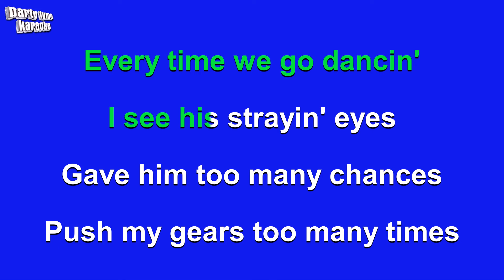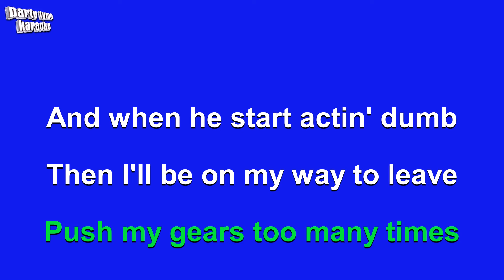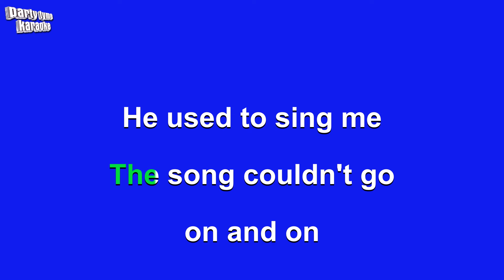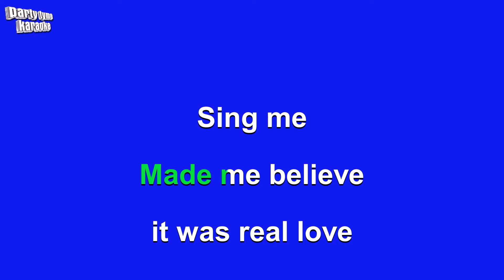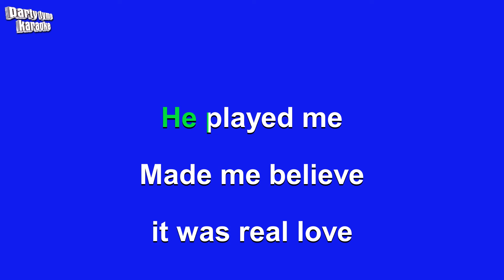Little Mix - Sweet Melody (Karaoke Version)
Karaoke sing-along version of 'Sweet Melody'
made popular by Little Mix,